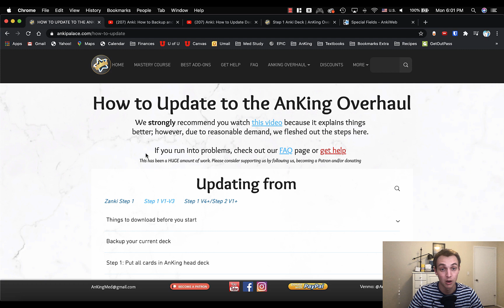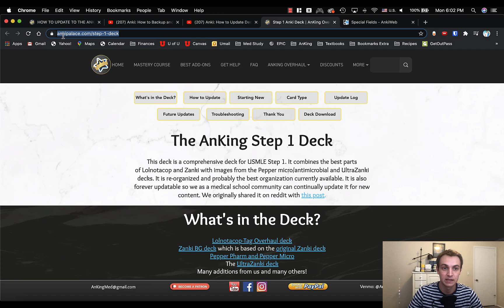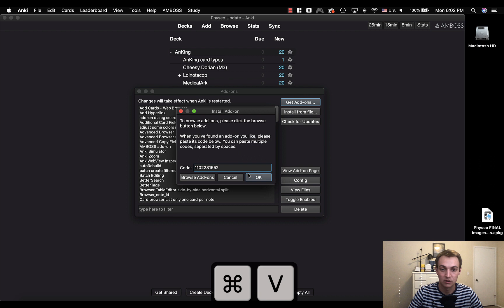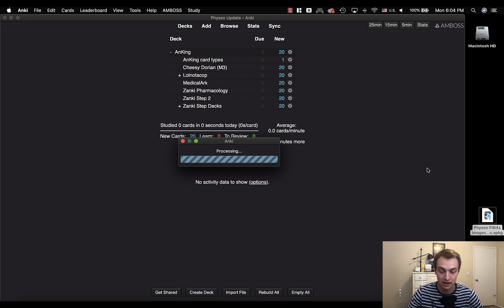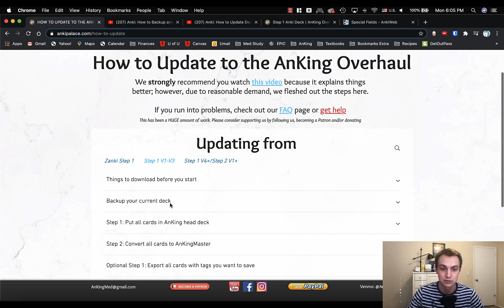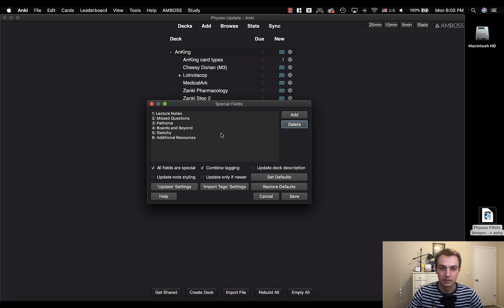How to Update the AnKing Overhaul with Physeo Images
This video covers how to import the Physeo Image Update into the AnKing Overhaul. If you do not have an active subscription to Physeo, you will need one to download this update.

─ Recommended Supplies (controllers, computer accessories, etc)